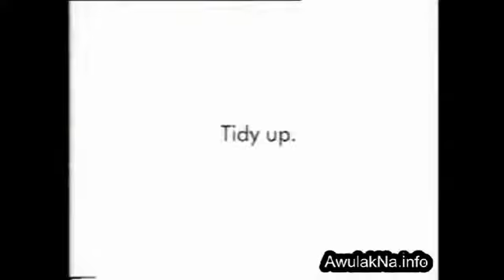සුපිරි කෑමක්‌ හිහ් හිහ්... Love and pasta